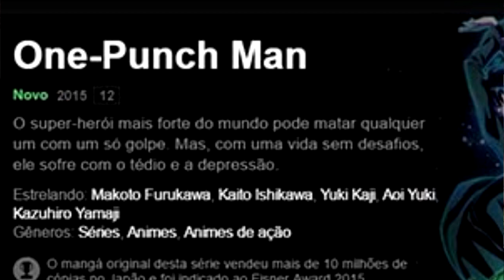One Punch Man 3 temporada data de lançamento one punch man season 3 release date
One Punch Man 3 temporada data de lançamento? (one punch man season 3 release date).  Veja nesse vídeo a data de lançamento de One Punch Man. Se vai sair em 2023 ou quando? Netflix esta envolvida? one punch man season 3 release date?
Uma postagem na conta oficial de One-Punch Man no Twitter confirmou que uma terceira temporada está sendo planejada, mas ainda não há confirmação de uma data de lançamento.
Infelizmente, porém, a Madhouse ainda não anunciou datas de estreia da terceira temporada de One Punch Man
SE GOSTOU DO VIDEO CLIQUE NO JOINHA, DEIXE UM COMENTARIO e E SE
Tmj Tropa 😉

RICARDO PIMENTA
Caixa Postal 266 - Cep: 32600971
BETIM / MG